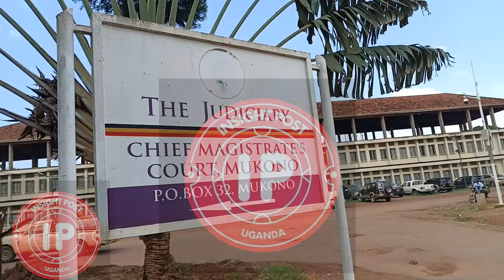Abasadaaka Ow'emyaka 4 Omulambo Nebagusula Mu Kabuyonjo, Basindikiddwa Luzira.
Omulamuzi wa kkooti ento e Mukono Stephen Waidhuba  ariko abantu bataano abagmbibwa okunyingira mukusadaka omwana  Hope Biyinzika 4 baziza ku alimanda mu kkomera e Luzira  okutuusa nga 20 omwezi gunno.